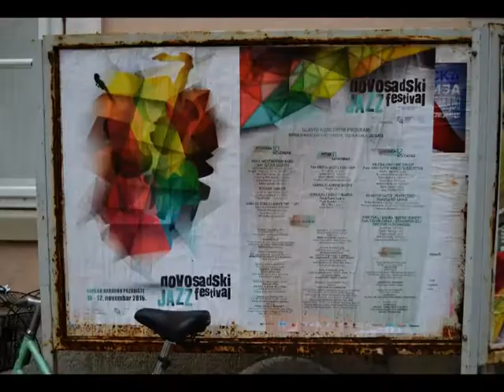Soundbeam music workshop - Novi Sad Jazz festival 2016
Music workshop Soundbeam for persons with disabilities   participated in the accompanying program of the Novi Sad Jazz Festival 2016.
Orchestra ''Good people'' performing live with Boris Hložan jazz trio at Cultural Center of Novi Sad and ,,Milan Petrović'' school Novi Sad.